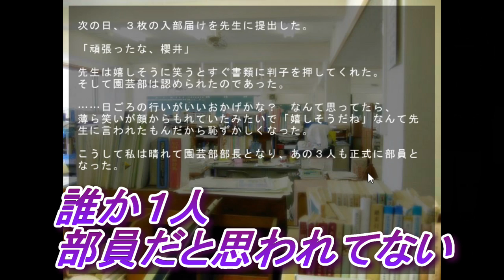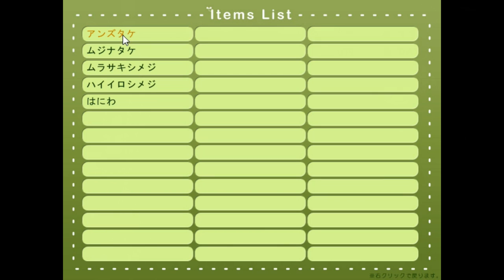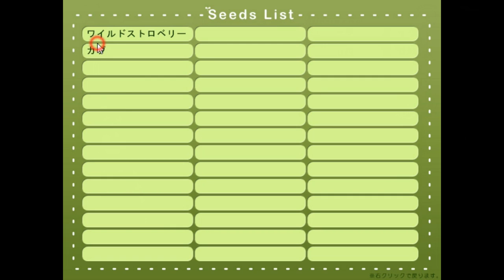桃ちゃんの意外な過去の挫折！？踊って人気獲得大作戦！【つちのなか ~園芸部員のえとせとらっ~】実況 Part2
ミドルネームお前だけは部員とは認めん

定期生放送は毎週土曜、夜遅めの時間にＹouTubeLIVEでやってます！！